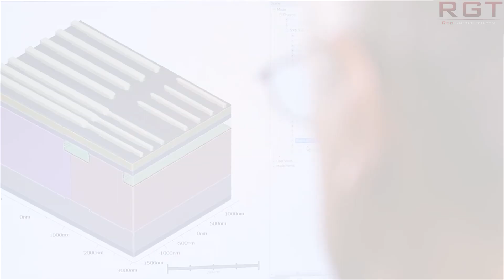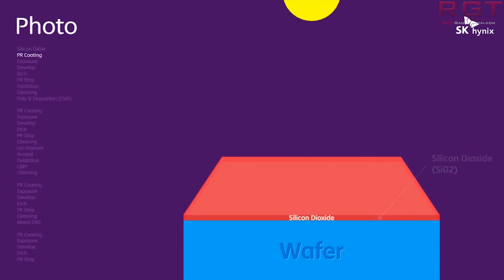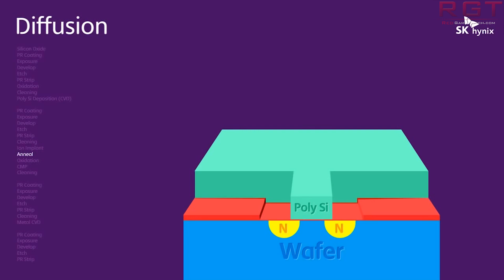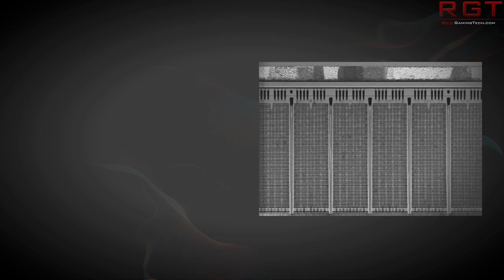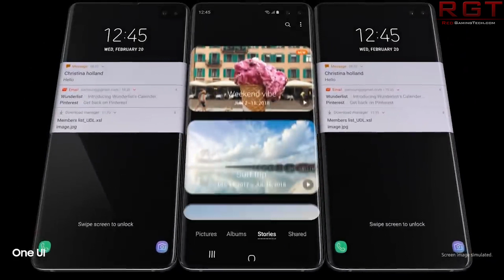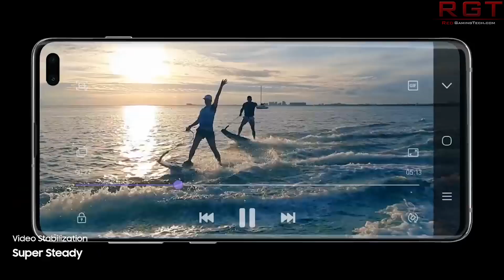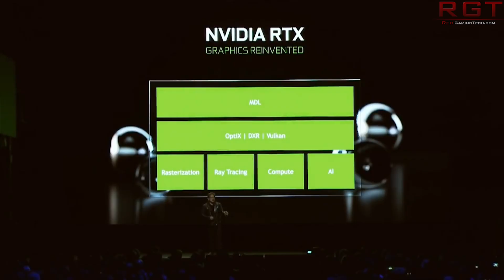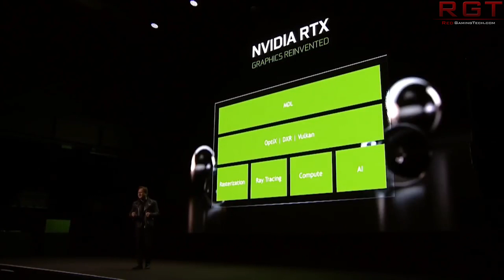DRAM Memory Prices Continue to Fall | Samsung’s Rumoured Fast Charging Graphene Batteries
DRAM prices are set to continue to fall, according to a report from DRAM exchange. Memory prices have plummeted due to oversupply issues, and it seems that will not go away any time soon.

Micron are set to begin production of 96 layer NAND soon.

According to reports, Samsung are working on a new graphene battery technology that will best the current lithium ion batteries used by smartphone mobile devices.

According to Nvidia CEO Jensen Huang, not buying a RTX/raytracing GPU is "crazy". But do you agree?